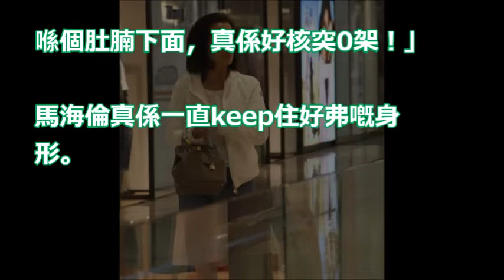【狗仔出更】香港首位玉女 70歲馬海倫 名店掃貨 專攻OL至愛